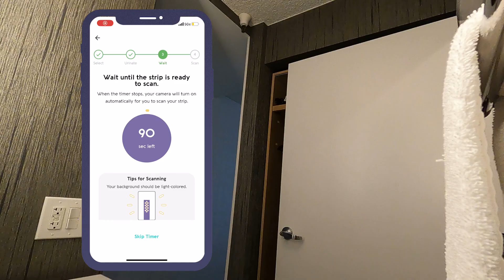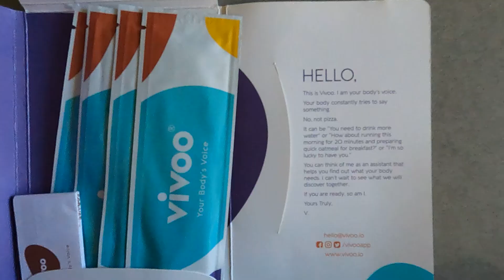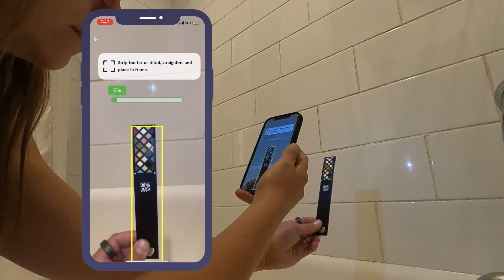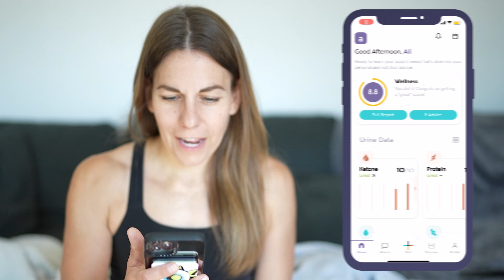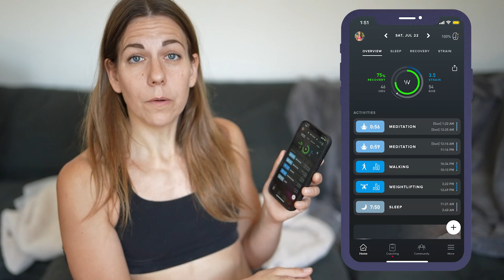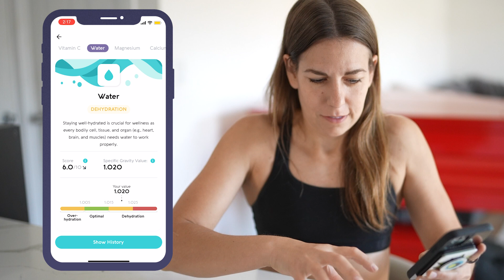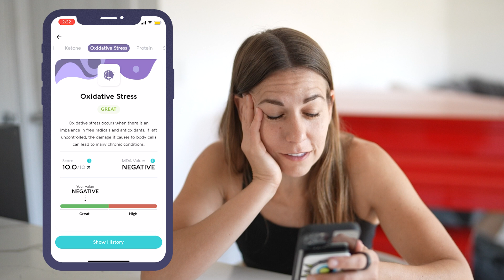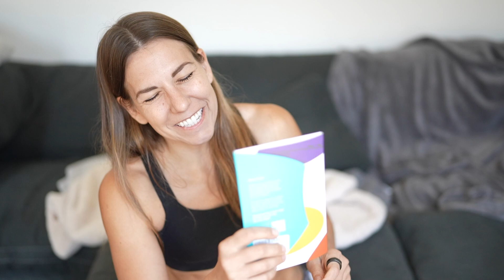I Get UNHEALTHY AS POSSIBLE to Test Changes in My Urine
Have you ever thought about what poor sleep, alcohol, travel, and stress does to all the different markers in your urine? I decided to get unhealthy for science, and test my urine using Vivoo test strips. They track Vitamin C, Magnesium, Calcium, Salinity, Oxidative Stress, pH, Hydration, Ketones, and Proteins.